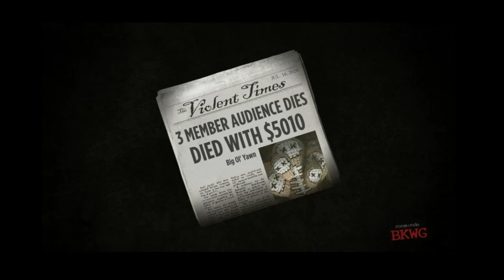FE Plays Trivia Murder Party (Jackbox): "Goop"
ft. Brian, Rodney, Jacob Who Plays ORGs, Kat, KC and Buffy

Brian mushmouths the title of the game. Rodney accidentally spoils an answer. Buffy joins the audience, late to the party, and spoils several answers during the final round not realizing what is going on.